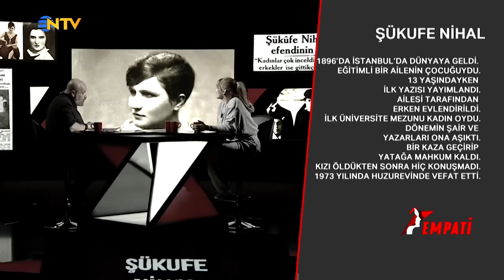Empati 50. Bölüm - Hazal Kaya